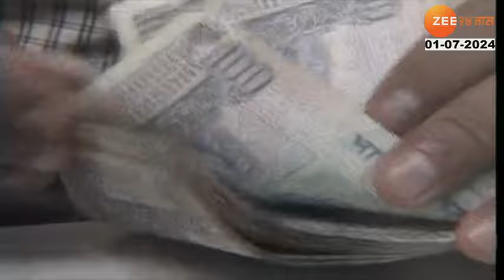Special Report | महाराष्ट्रानं गुजरातलाही मागे टाकलं; शिंदे सरकारच्या काळात FDIमध्ये वाढ | Zee24Taas